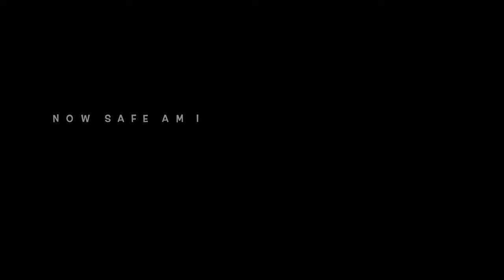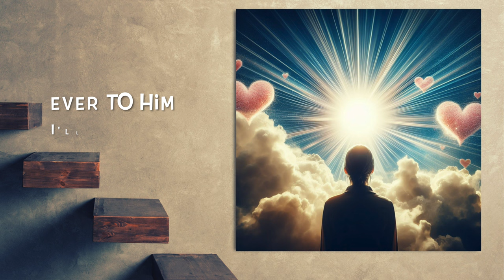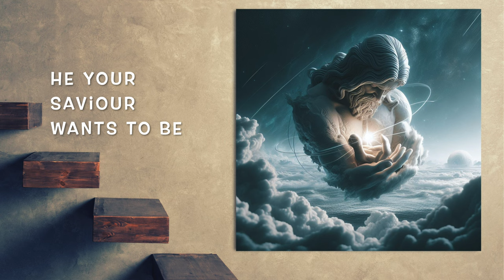Love Lifted Me (performance)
By James Rowe & Howard E. Smith

Accordion : Corey Pesaturo
Fiddles : Stuart Duncan
Bass : Byron House
Drums : Craig Scott
Playing the Melody : HymnalRevival

Hardware : iMac, Yamaha WX5, Yamaha VL70-M, TC Helicon VoiceLive 3
Images created using Bing Image Creator